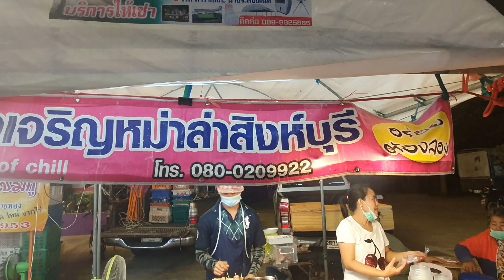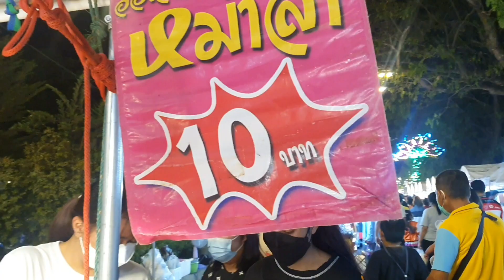ลูกค้ามาดั่งพายุ‼️ หม่าล่าที่มีให้เลือกจนตาลายกว่า 40 อย่าง😱 ขายได้วันละ 2,500 ไม้ เคล็ดลับอยู่ที่??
ขอแก้ไขนะคะ หม่าล่าไม้ละ 10 บาท 10 บาท 10 บาทนะคะ
ในคลิปเขียนผิดค่ะ(ขออภัยด้วยค่ะ)🙏🙏🙏🙏
⭐ร้านนี้มีเฟรนไชส์⭐
ร้านออเจริญหม่าล่า
ขายอยู่ที่
งานเทศกาลกินปลา ที่ศาลากลาง
อ.เมือง จ.สิงห์บุรี วันที่ 24 ธ.ค. 64 -2 ม.ค. 65
ศาลากลางจังหวัดสิงห์บุรี

⭐แม็กกี้ ชาแนล
⭐Thai Street Food อาหารถนนไทย
(ช่องโมเองค่ะ)

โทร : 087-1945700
Line : momakin